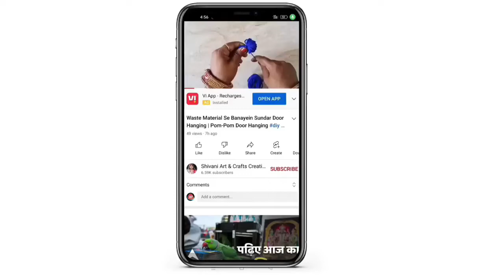Waste Juice Pipes Re-use Idea| New Door Hanging From Juice Pipes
Dhanyawad.